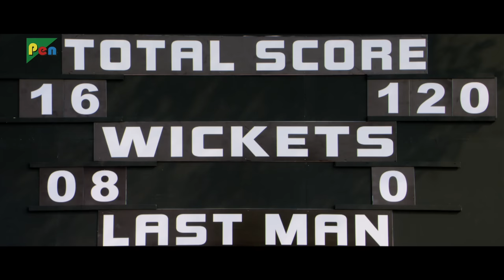Akshay Kumar - Johnny Lever - Back To Back Comedy Scenes | Entertainment | Sonu Sood, Tamannaah